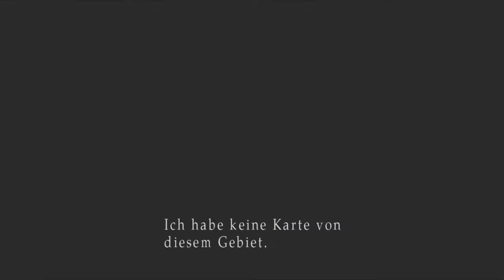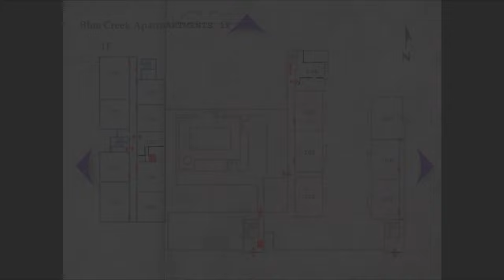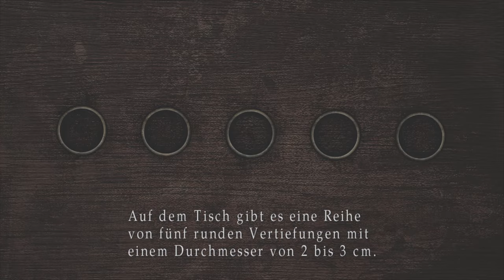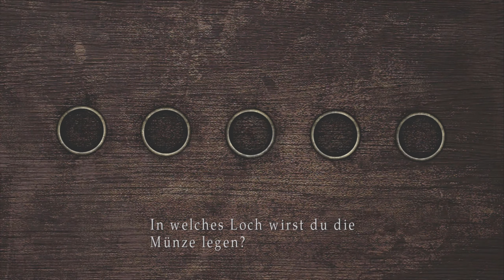Lets Play Silent Hill 2 - Deutsch - Part 7 - Der Safe und der Münzschrank 🔐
Weiter gehts mit dem Öffnen des Saves und der Erkundung der weiteren Wohnungen. Auf dem Weg finden wir einen sehr interessanten Münzschrank.